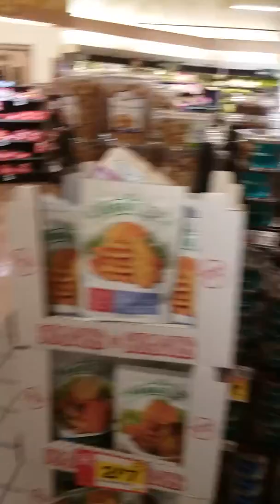You Are Squared Away From The Truth !!!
Saturn Moon Matrix...